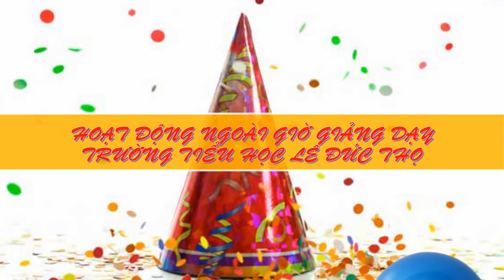Hình ảnh trường Năm học 2015-2016